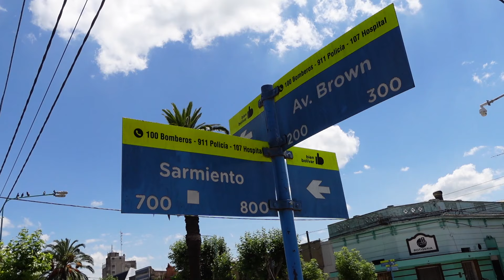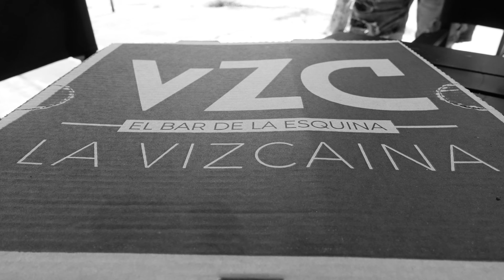Viajé 350 KILÓMETROS para COMER esta PIZZA 😮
🍕 Primer video del año comiendo pizza en un bar llamado "La Vizcaína" ubicado a 350 km de CABA, exactamente en San Carlos de Bolívar. Acá hacen una pizza muy interesante que tenía muchas ganas de grabar y contarles un poco de su historia.

🍕 Esteban Gutiérrez es el maestro pizzero del lugar y cuenta con mucha experiencia en el rubro. Trabajó muchos años en una pizzería porteña muy reconocida.

🍕 Historia pizzera más que interesante que espero que disfruten. Aguante la pizza y feliz año!